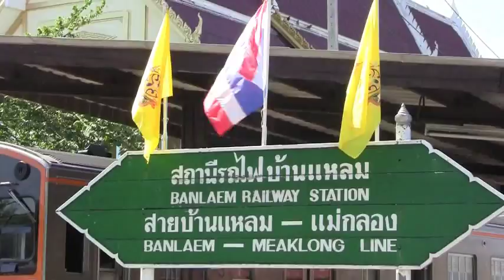タイ国鉄メークローン線バーンレーム駅 SRT MaeKlong line BanLaem station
線路市場のあるメークローン駅への起点駅バーンレーム駅と
メークローン線の列車が到着する場面です

State Railway of Thailand
There is rail market Mae Klong line
origin station BanLaem and arrival train MaeKlong line

Transportasi KA dari Thailand
Ada pasar rel  lintas Mae Klong
asal stasiun Ban Laem
dan kedatangan kereta api MaeKlong

การรถไฟแห่งประเทศไทย
สายแม่กลอง
สถานีบ้านแหลม